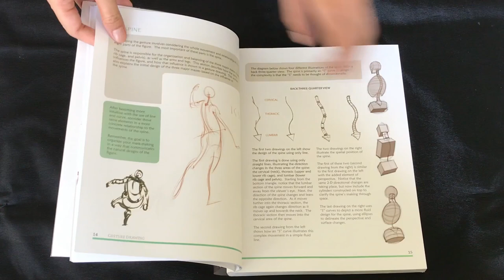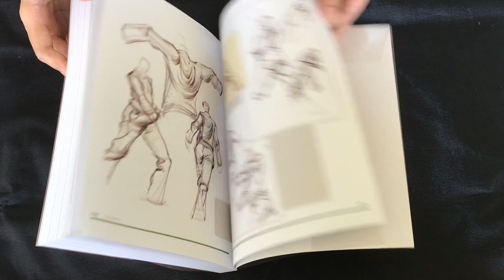FIGURE DRAWING: Design and Invention by Michael Hampton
FIGURE DRAWING: Design and Invention by Michael Hampton book flip through